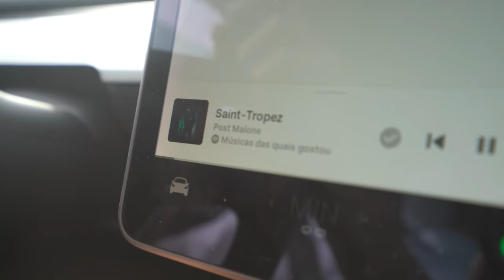Em Busca do Meu PRIMEIRO RELÓGIO